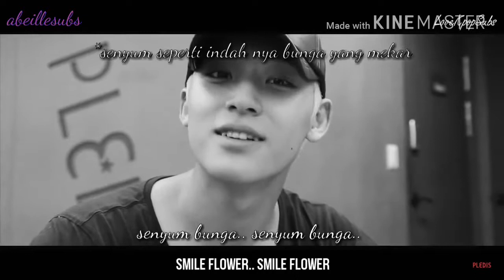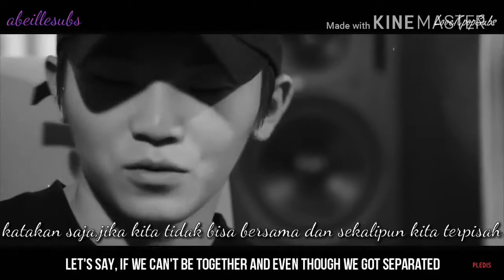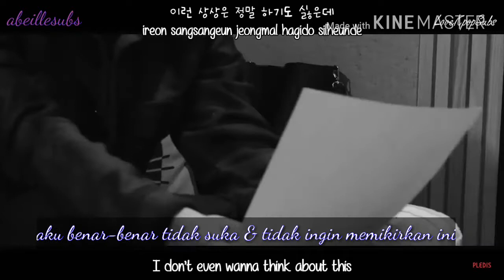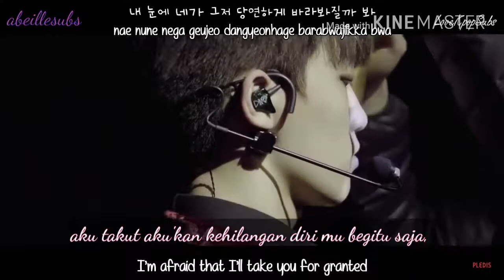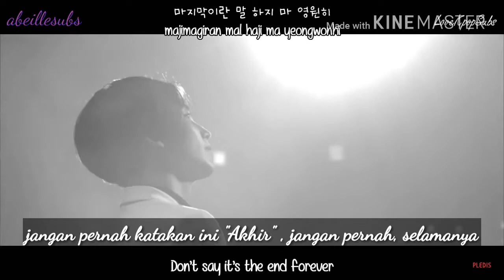[IndoSub/Eng] SEVENTEEN - SMILE FLOWER (LAUGHTER)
Terjemahan lagu SEVENTEEN - SMILE FLOWER (laughter)